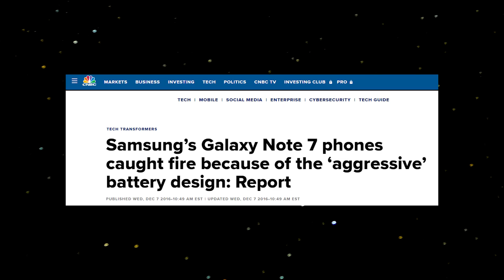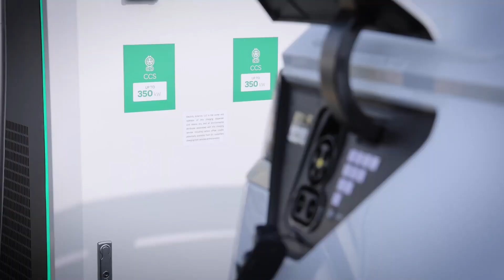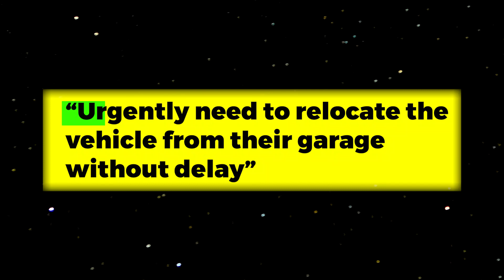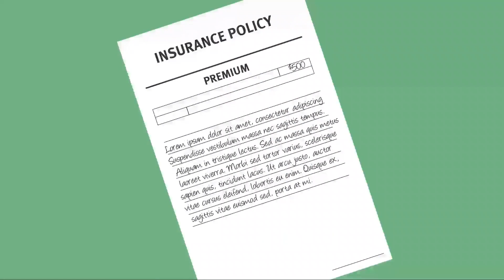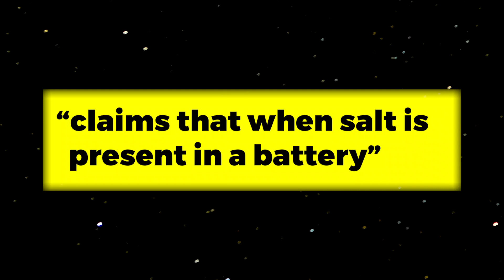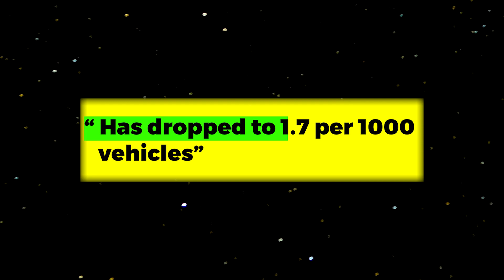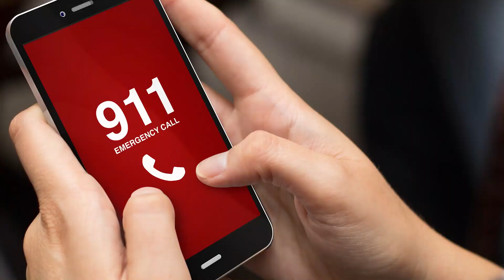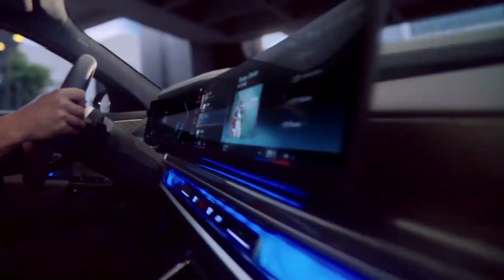The Disturbing Truth: EVs Bursting Into Flames After Hurricane Idalia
After the Horrible Hurricane Idala stormed Florida in the last couple of days, several local stations have reported that Electric Vehicles popularly called EVs are going into flames for no apparent reason. Currently, a local fire department is advising owners to park 50 feet from any building, and that such flames may start any time, even days later. Recently it was discovered that it is not just the EVs, electric motorcycles, scooters, and electric bicycles are also catching fire. Well, you would have listened to friends who have previously told you not to get an EV, which probably sounded like a conspiracy theorist. With the recent happenings, maybe what they are saying might make a lot of sense.

In today's video we look at HUGE ALERT! EVs BURSTING Into Flames After Hurricane Idalia!

As we wade through hurricane season 2023, hurricane Lee is another storm garnering attention. Surprisingly, some have ventured into sneaker shopping in a hurricane, but a more concerning matter has been electric cars during a hurricane. Reports of electric cars exploding in hurricane events and concerns over electric cars in flood water have emerged. In unrelated incidents, 2 people were taken to the hospital after a car crashed into an Oklahoma City home. Beyond weather-related stories, the American Journal of International Law has highlighted significant legal discussions, and Nigerian top stories continue to pique interest. Meanwhile, evangelical churches are under the spotlight, and potential tropical cyclone sixteen may be the next major weather story to follow. Inspired by Ideal Media, Albon, ChargeDrive, and PD Evolution.

Inspired by Electric cars catch fire in Florida after flooding

Inspired by Florida warns about hurricane-damaged electric vehicles l GMA

Inspired by HUGE NEWS! EVs EXPLODING After Hurricane Idalia!

Inspired by Yes, electric vehicles are prone to igniting in flood, saltwater

Inspired by EVs starting fires in hurricane aftermath | Rush Hour